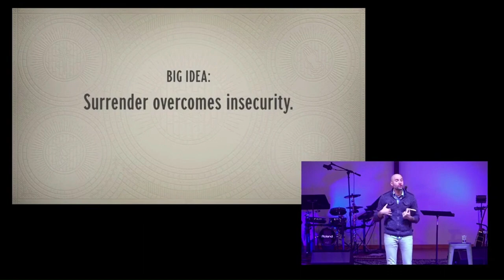The Power of Surrender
Follow MBC!!